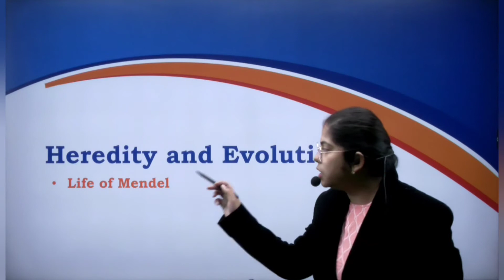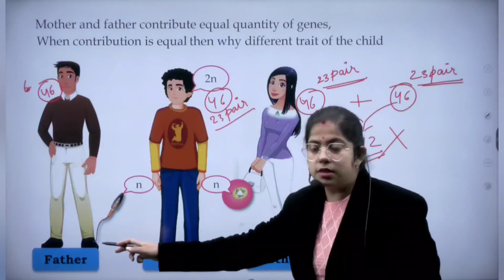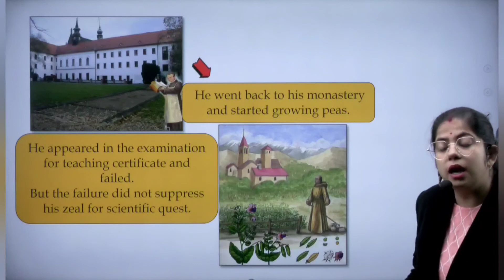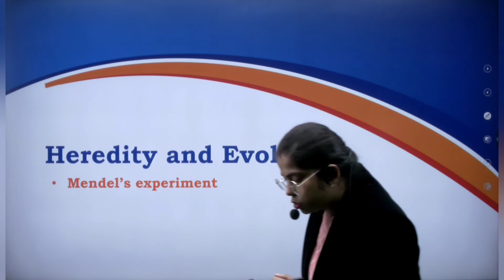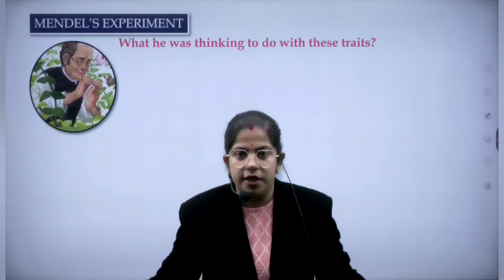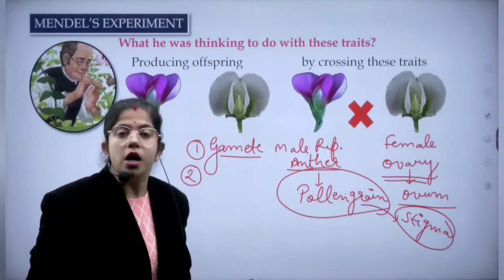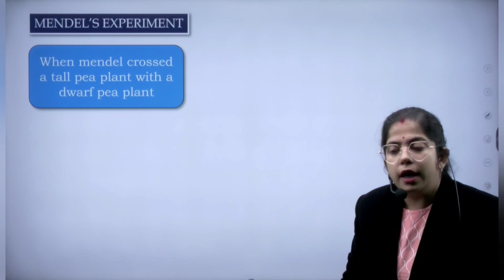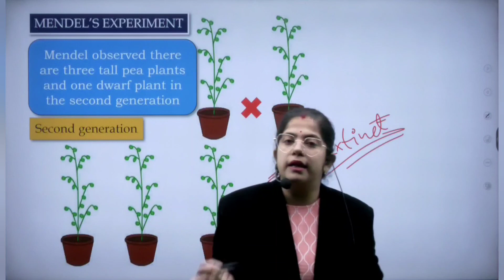Class 10th/Biology/heredity & Reproduction/Lecture:-2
Why study from Adhyatmn Institute?
 Adhyatmn Institute is an online/Offline education platform that helps give you NCERT/CBSE/RBSE curriculum-based courses from Class IX to  Class XII, JEE & NEET.  So that every student can perform well in any subject and do best in an academic career.